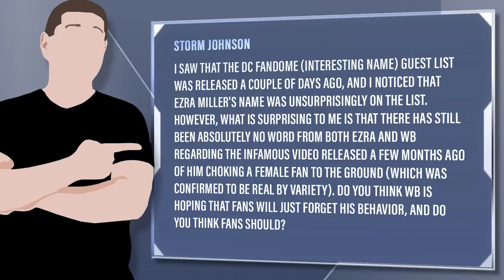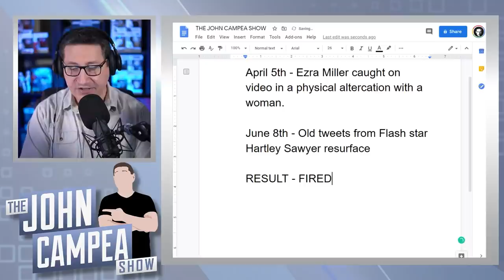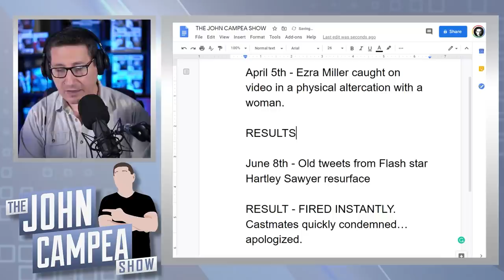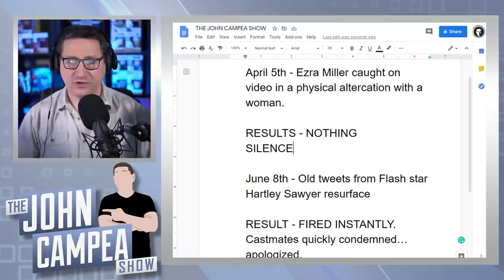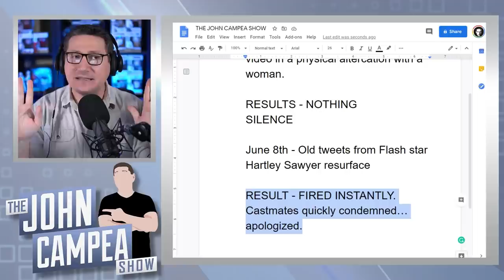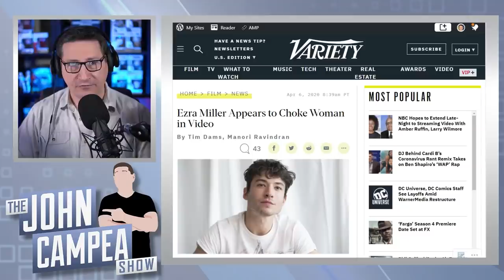WB Playing “Let’s Pretend Ezra Never Choked A Girl” Game, Or Are They?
Viewer Question: Storm Johnson - I saw that the DC Fandome (interesting name) guest list was released a couple of days ago, and I noticed that Ezra Miller's name was unsurprisingly on the list. However, what is surprising to me is that there has still been absolutely no word from both Ezra and WB regarding the infamous video released a few months ago of him choking a female fan to the ground (which was confirmed to be real by Variety). Do you think WB is hoping that fans will just forget his behavior, and do you think fans should?

Mic pre-amps

Streaming Software
Wirecast Pro